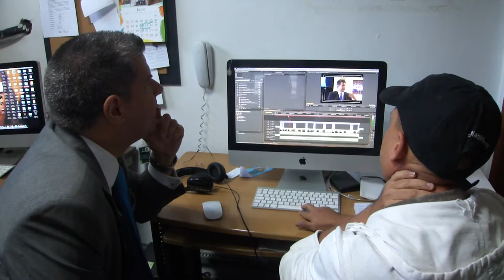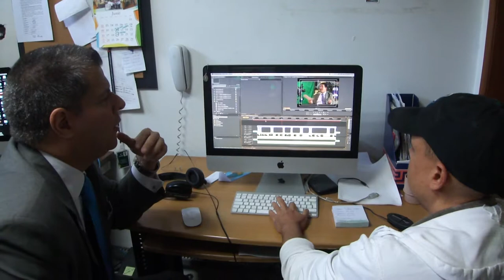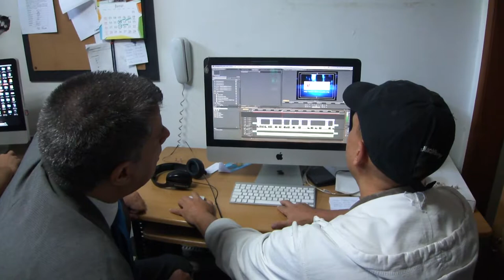GERENCIA 360 UCAB 2 (8)